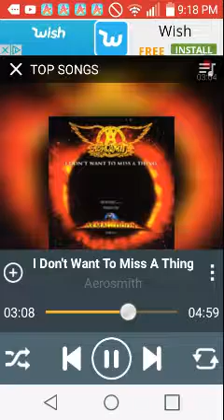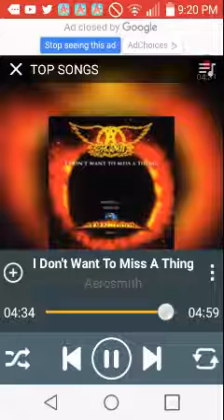Aerosmith- i dont want to miss a thing